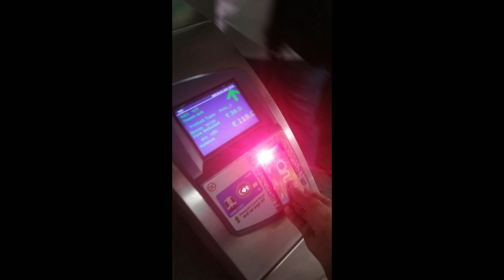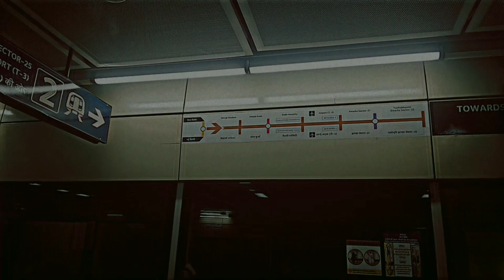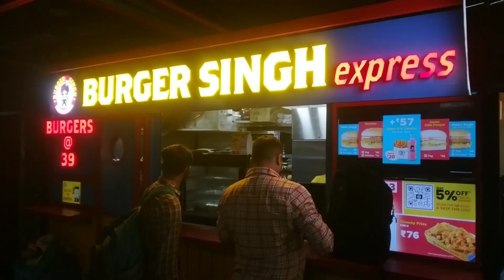Home🏠 to Gurudwara bangla sahib🛕